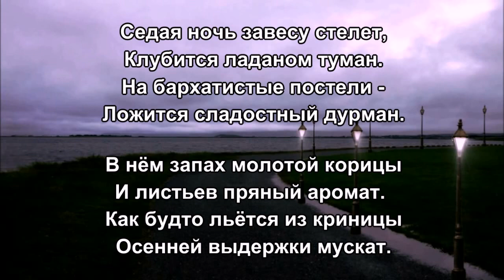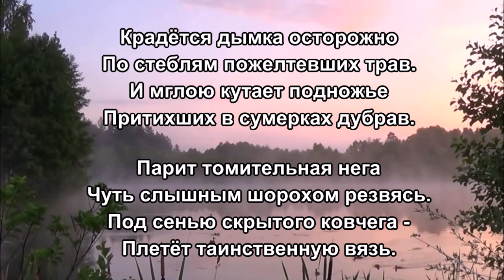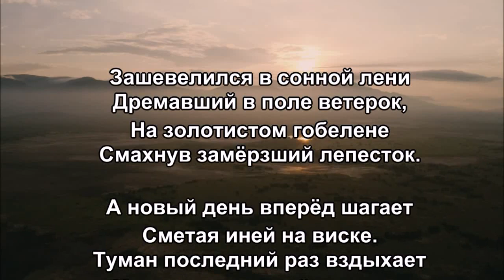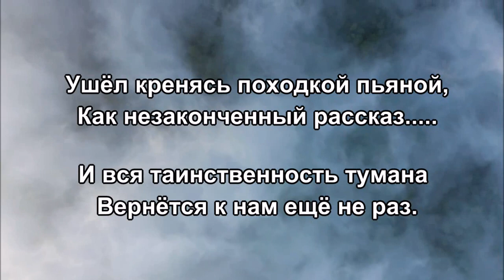«Таинственный туман» 💢 Стихи Лидии Тагановой под чарующую мелодию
Музыка: Эдгар Туниянц «Свет чистой души» - (Light of a pure soul)

Седая ночь завесу стелет,
Клубится ладаном туман.
На бархатистые постели -
Ложится сладостный дурман.

В нём запах молотой корицы
И листьев пряный аромат.
Как будто льётся из криницы
Осенней выдержки мускат.

Крадётся дымка осторожно
По стеблям пожелтевших трав.
И мглою кутает подножье
Притихших в сумерках дубрав.

Парит томительная нега
Чуть слышным шорохом резвясь.
Под сенью скрытого ковчега -
Плетёт таинственную вязь.

Спускаясь к речке по овражью -
Меняет красками сюжет.
Но вот уже плывёт вальяжно
В ладье пылающий рассвет.

Луч первый мило улыбнулся
Блеснув сквозь серую вуаль,
Немой холодности коснулся -
И заиграл цветной хрусталь.

Зашевелился в сонной лени
Дремавший в поле ветерок,
На золотистом гобелене
Смахнув замёрзший лепесток.

А новый день вперёд шагает
Сметая иней на виске.
Туман последний раз вздыхает
Махнув крылаткой вдалеке.

Ушёл кренясь походкой пьяной,
Как незаконченный рассказ.
И вся таинственность тумана
Вернётся к нам ещё не раз.